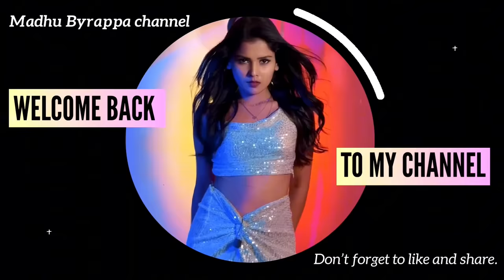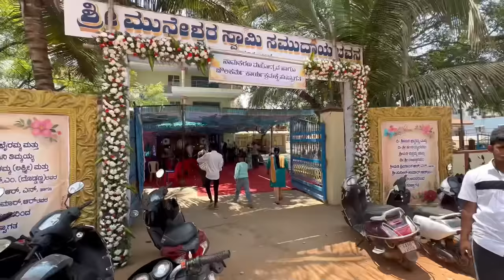Family function | celebration 🎉 | with ​⁠​⁠​⁠@madhugowda06 @aishuiyer9036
Hello 👋

Family celebrations 🎉